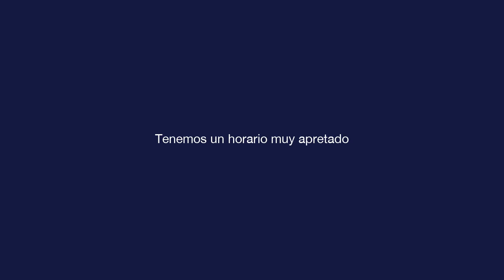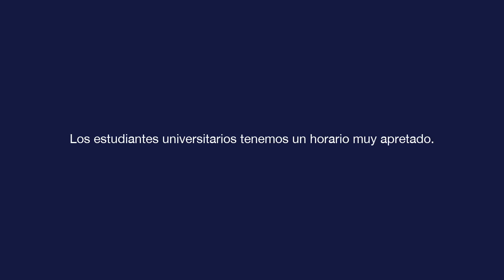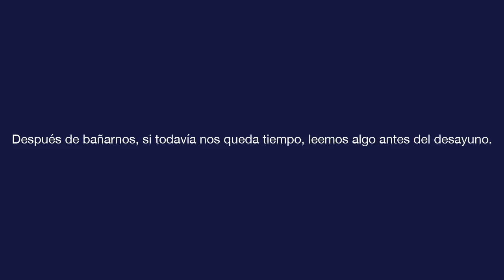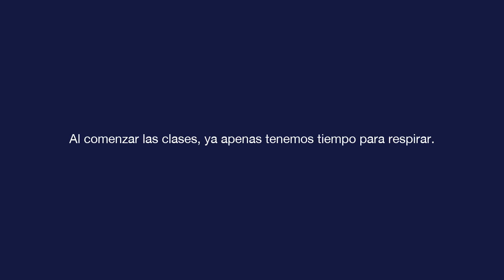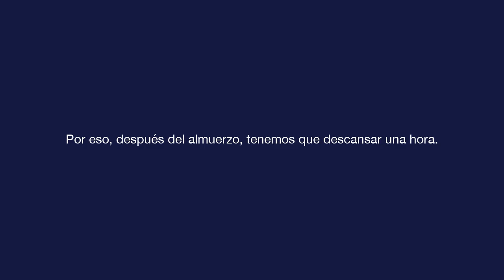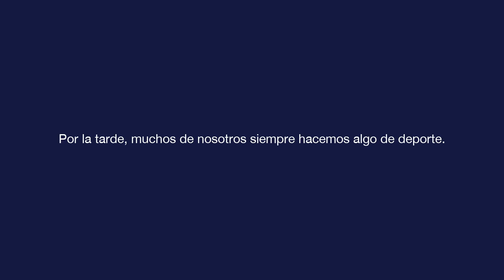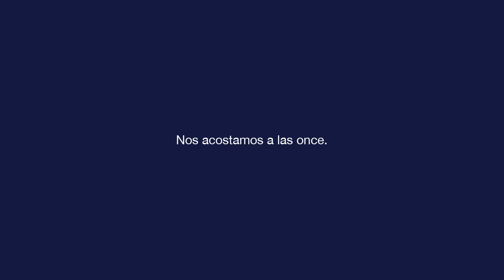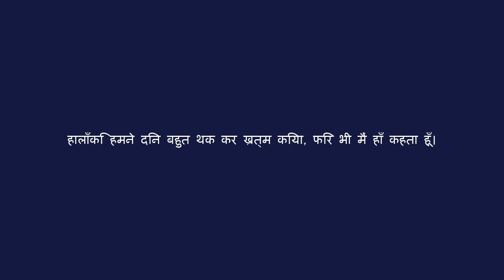बुनियादी स्पेनिश - पाठ 8 - Tenemos un horario muy apretado